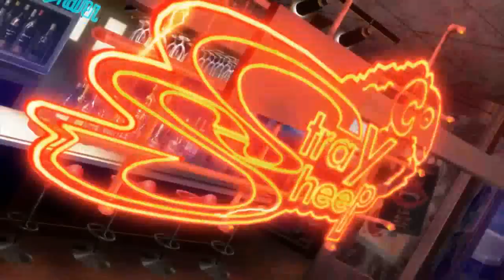Catherine Japanese Characters Trailer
Platforms: PS3 XBOX360
Release Date: TBA
Genres: Adventure, Role-Playing, Survival Horror
Developer: Atlus
Publisher: Atlus

Trailer Review:
Man i sure wish they would give us a Trailer in english... cause I'm really having a hard time here lol.
-The RobStation-

Spoilers - I don't know???
Gameplay Footage - 10
Information On Game - I don't KNOW???
Trailer Length - 8
Music In the Video - 7

Average Score: 8.3